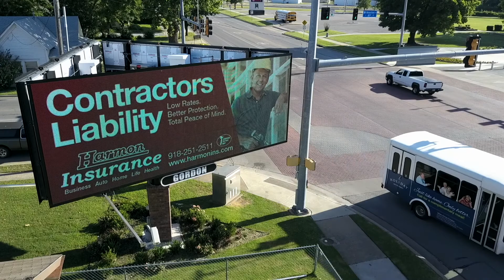Gordon Broken Arrow #61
Gordon Outdoor Advertising board #61 10x24 LED

The South West corner of Main Street and Houston, The Rose District in Broken Arrow, Oklahoma.